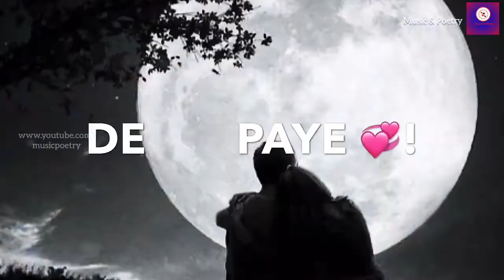Moonlight By Harnoor Status | Moonlight Harnoor Lyrics Status | Punjabi Status | music & poetry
Lyrics:
Moonlight Lyrics – Harnoor
Moonlight Lyrics by Harnoor is Latest Punjabi song with music given by Mxrci and Moonlight song lyrics are written by Ilam while this video song is released by Jatt Life Studios.

Home » Punjabi » Moonlight Lyrics – Harnoor

Moonlight Lyrics
MXRCI!

Ni Moonlight De Olhe Baith Ke
Goriyan Baahan De Paye Jaal Sohniye
Tu Sangdi Rahve Main Hath Fadla
Ankhan Utte Aaye Hone Baal Sohniye

Ni Hovey Sunsaan Koi Taareyan Di Raat
Te Bukkal Vich Dona Di Panaah Hoye Ni
Hovey Ik Tu Duja Main Goriye
Te Teeje Kise Bande Di Na Thaa Hoye Ni

Mainu Yaad Rahvey Tainu Ilam Kudey
Aida Di Koyi Hoye Gall Baat Goriye

Goriyan Baahaan De Paye Jaal Goriye
Tu Sangdi Rahve Main Hath Fad Laan
Ankhan Utte Aye Hone Baal Goriye

Ralle Sahan Vich Sanh Bull Tukdi Rahvey
Nazran To Zulfaan Nu Jhukdi Rahvey
Tu Karey Kudi Zid Tainu Jaan Na Devaan
Te Vicho Vich Jaan Teri Sukdi Rahvey

Na Chaddey Chann Loh
Na Mukke Tera Moh
Bhave Ghadi Utte Bajje 4 Goriye

Goriyan Baahan De Paye Jaal Goriye
Tu Sangdi Rahve Main Hath Fadd Laan
Ankhan Utte Aaye Hone Baal Goriye

Ni Tikkeya Rahvey Teri Ankhan Te Chehra
Khulle Na Kadey Raaz Ban Je Gehra
Ni Gore Tere Rang De Agge Piche Ni
Rehnda Pariyan Da Sohniye Ni Lageya Pehra

Tu Mil Ke Kitte Ni Mull Taar De
Main Supna Ae Vekheya Udhaar Goriye

Follow my hashtags##

Instagram##

YouTube##